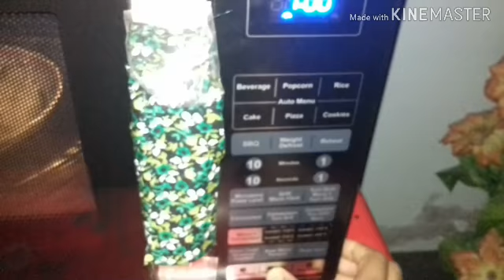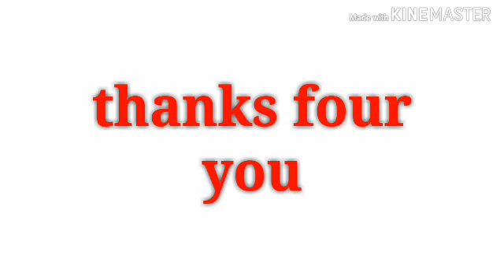আজকে করলাম টমেটো দিয়ে মছের ঝোল/কলমি শাক ভাজা। Bb Ana vlog.March 23, 2020